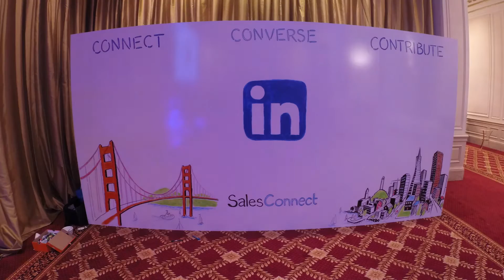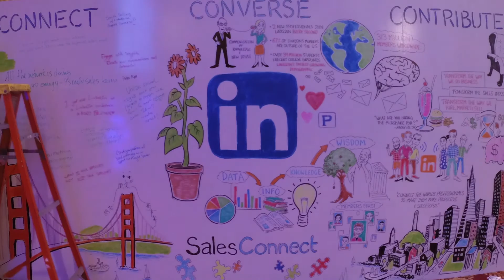Whiteboard Timelapse by Mark Wooding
This was a one day wall art piece created during a live talk at LinkedIn Sales Connect. The wall was 16ft by 8ft.